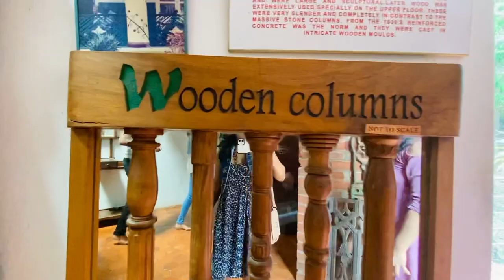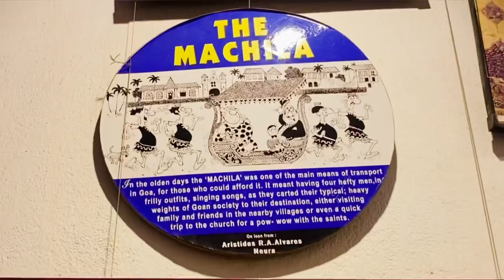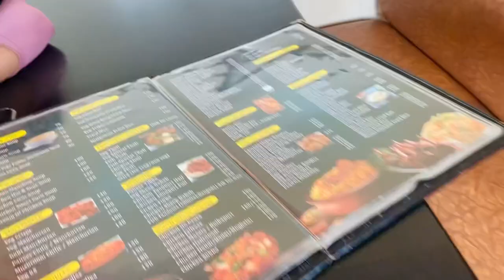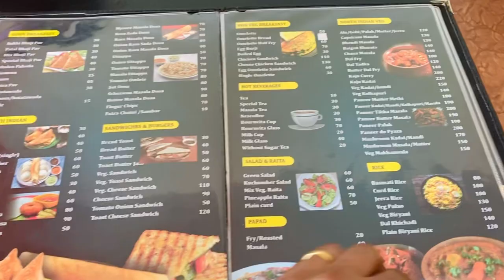A Ship shaped House - House of Goa Museum 🏡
Houses of Goa’ Museum in Torda, Goa, is an architectural wonder that one cannot miss.
The three-storied museum built with laterite stone looks like a ship waiting at the sea shore .
the museum has its walls panning out, like a ship.
Also known as Gerard’s ‘traffic island’,
Ticket price: ADULT- 100₹
                      CHILDREN- 30₹
Out of 100 ₹ , 50₹ can be used as coupon to buy food from their cafe .